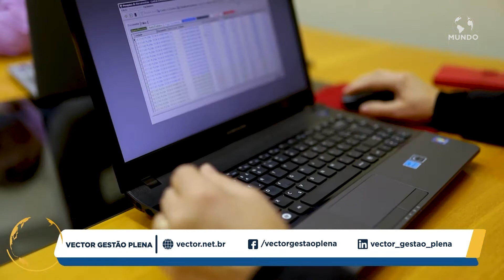VECTOR - SÃO PAULO/SP - MUNDO EMPRESARIAL